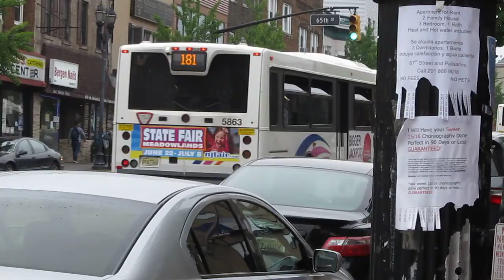NJT NABI Double Play in HD!!!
Here are 2 NJT NABIs in one video clip!!!  First it is NJT NABI 40-SFW #5225 on the 159 to Fairview-NJT Bus Garage and right behind that is NJT NABI 40-SFW #5863 on the 84 to North Bergen 91st Street via Bergenline Avenue with both buses heading northbound on a rainy Monday Afternoon and a Dirty, Piss-Smelling, Foul-Smelling Jersey ROACH COACH (Stinky Jitney from NYC) Fouling up my bus clip, ugh!!!  Available in High Definition.  P.S. I HATE THE "STINKY JERSEY JITNEYS!!!"